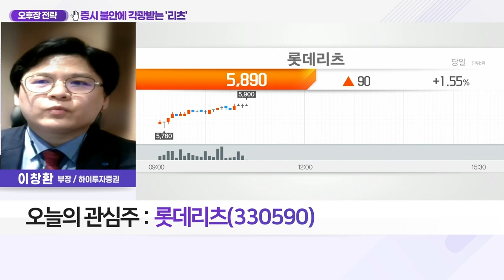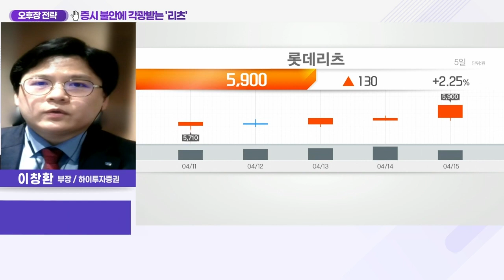롯데리츠(330590)... 증시 불안에 각광받는 '리츠'_오후장 전략 (20220415)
Q. 안전자산 몰리는 ‘리츠’ 관련주 전략은?
- 투자처 ‘리츠’ 부각에 국내 증시 관련주 주가 상승
- ‘리츠’ 관련株 신고가 경신 및 우상향 추세 지속
- 대내외 불안정성 높아진 증시에 ‘리츠’ 부각
- 리츠, 부동산 투자 개별 이익 나누는 간접투자상품
- 리츠(부동산투자신탁) 변동성↓·배당 수익률↑
- 인플레이션 헤지 가능성도 장점으로 부각
- 물가 상승률 매년 임대료 반영 가능
- 美 증시 리츠 관련 주요 ETF 3월부터 상승 전환

롯데리츠(330590)
- 우량 신용등급 바탕으로 이자율 경쟁력 확보
- 상장 후 글로벌 리츠 인덱스 편입 지속